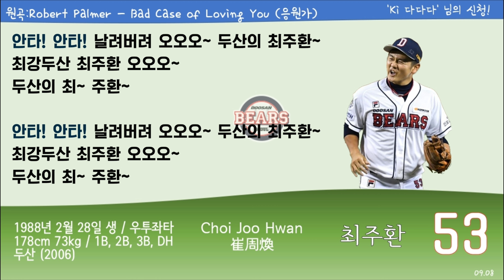(09.08) 두산 베어스 [53] 최주환 등장곡+응원가